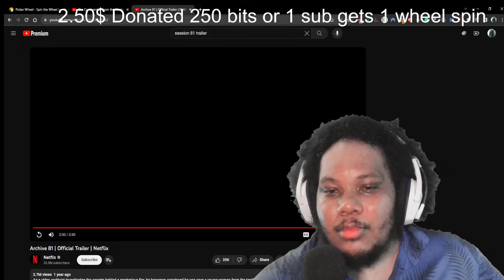GOING OFF ON JOHN WICK AND THE CONTINENTAL HOTEL LORE